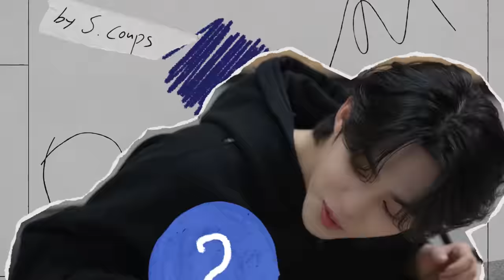[Artist-Made Collection by SEVENTEEN] Season 1. Making of Log - Teaser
'캐럿들과 함께 사용하고 싶은 상품'을 주제로
자신만의 취향을 가득 담아 기획부터 제작까지!
10개월간의 여정 끝에 과연 어떤 상품들이 탄생했을까요?